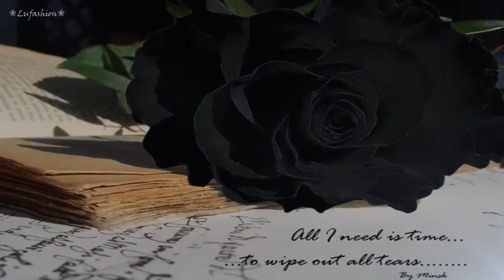Axel - Aunque dobles mi edad ❀Lufashion❀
Porque el amor existe aunque se doble la edad